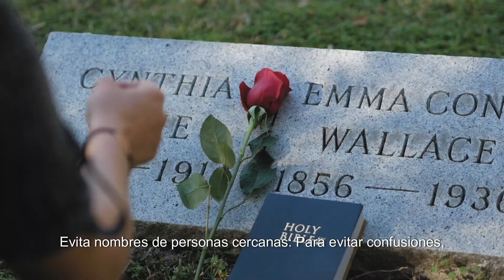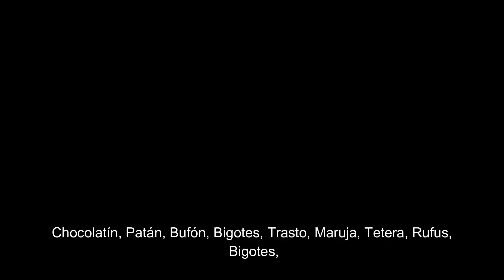Nombres para perros: De lo común a lo extraordinario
"¿Estás buscando el nombre perfecto para tu nuevo amigo peludo? ¡Has llegado al lugar correcto! En este vídeo, exploramos una variedad de nombres para perros, desde los más comunes hasta los más raros y originales. También te ofrecemos consejos útiles para elegir el nombre perfecto que se adapte a la personalidad única de tu perro. ¡Vamos a encontrar juntos el nombre perfecto para tu perro!